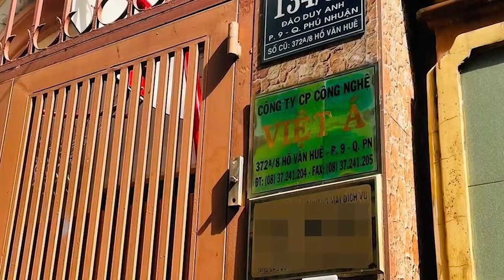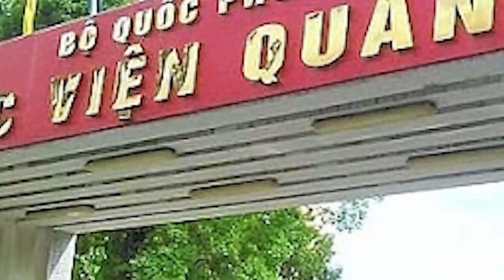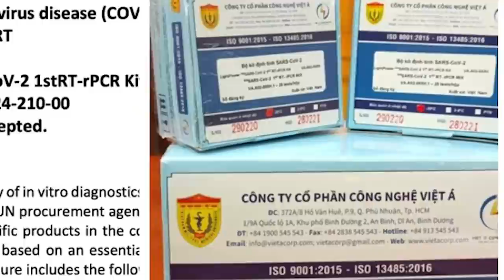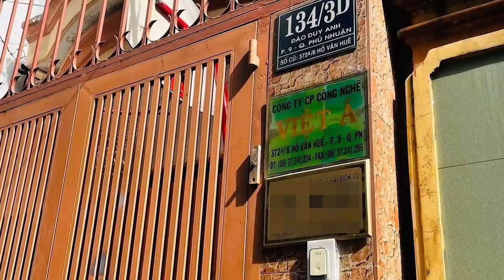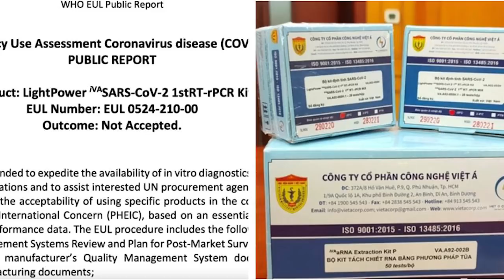Scandal Việt Á: Ai điều khiển từ trên xuống dưới, từ trong ra ngoài?